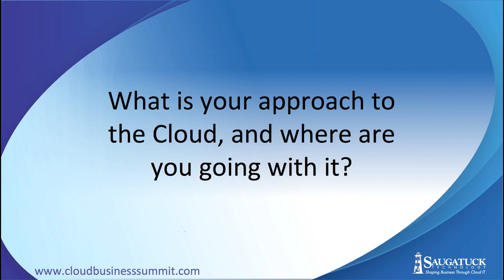Cloud Business Summit (3a): CIO/CTO Panel - Part 1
Learn the challenges faced by companies that are helping teams make Cloud work for the business side of the organization. Hear what organizations are doing to enable Cloud IT's ability to improve business strategy, planning and management.  Discover how corporate leaders have reinvented their businesses with the Cloud. Moderator:  Bruce Guptill, SVP and Head of Research, Saugatuck Technology. Panelists: Manesh Patel, SVP and CIO Sanmina-SCI; Chris Perretta, EVP and CIO, State Street Bank; James Powell, CTO, Thomson Reuters; Pat Toole, Corporate VP and CIO, IBM.